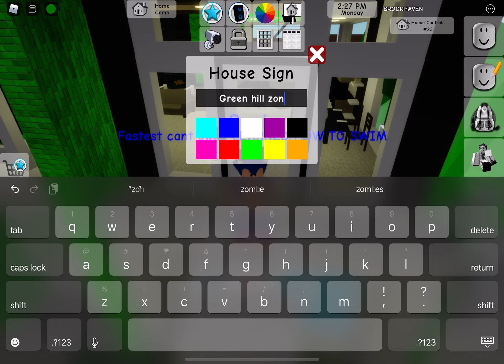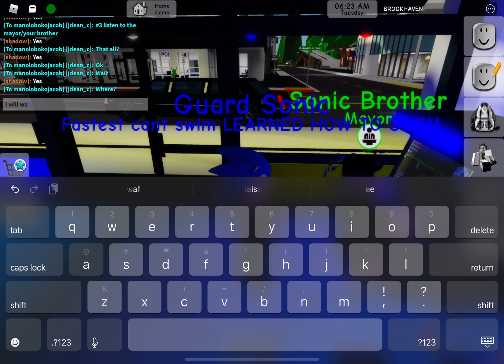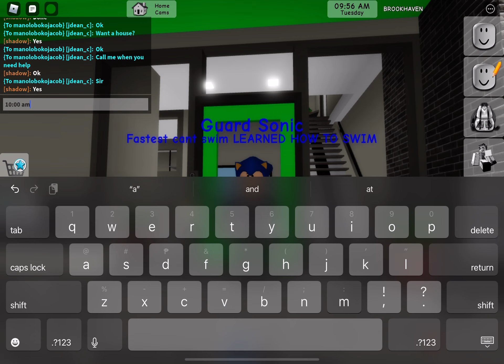The mayor and sonic